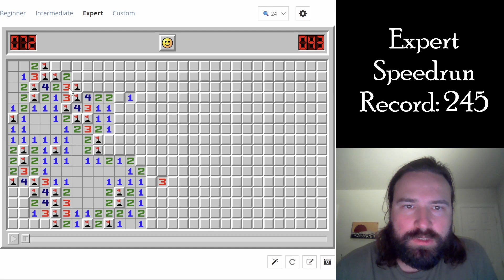SWEEPIN DEEZ MINES SUPER SAIGON SPEEDY EXPERT STYLE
Another expert minesweeper run